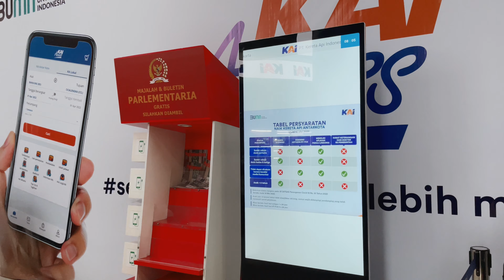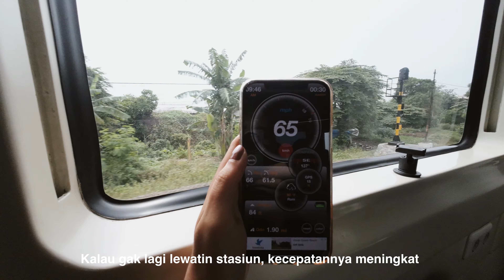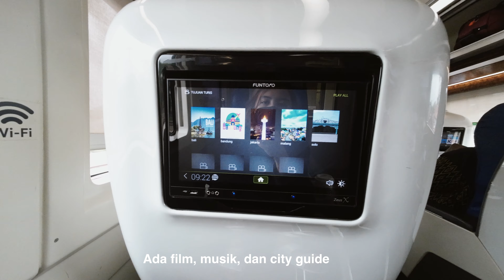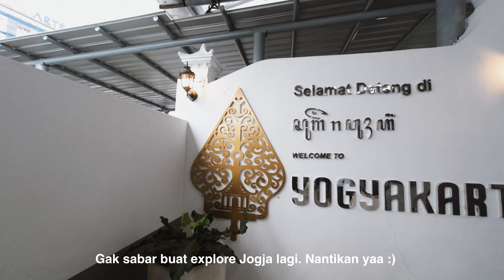Working From Train - Nyobain Kereta Termewah di Indonesia, Argo Dwipangga Luxury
Hi, all! Kali ini aku coba WFT (Working From Train) pake kereta termewah se-Indo, rute Jakarta Stasiun Gambir ke Jogja Stasiun Tugu. Fasilitasnya memang luxurious, super nyaman buat kerja atau nikmatin pemandangan.